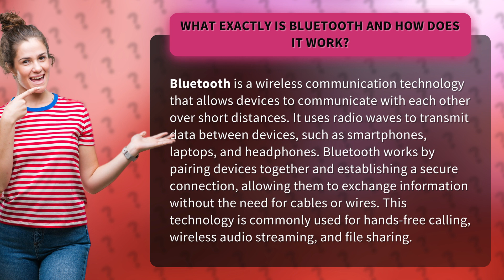What exactly is Bluetooth and how does it work?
Say goodbye to tangled wires and hello to Bluetooth technology! In this video, we'll explain everything you need to know about Bluetooth - from how it works to what it's commonly used for. Whether you're a tech newbie or a gadget pro, you won't want to miss this wireless revolution. So sit back, relax, and let's dive into the world of Bluetooth!